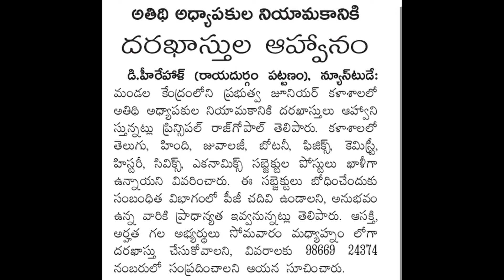Guest Lecture ఉద్యోగాలు డీ హీరేహళ్